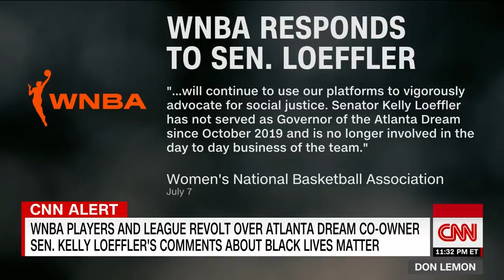WNBA star Natasha Cloud challenges Georgia senator's Black Lives Matter objection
WNBA player Natasha Cloud tells CNN's Don Lemon why she is opting out of the 2020 season to focus on social reform.